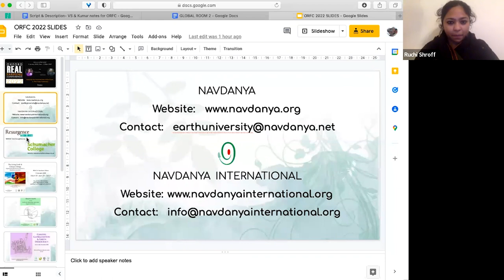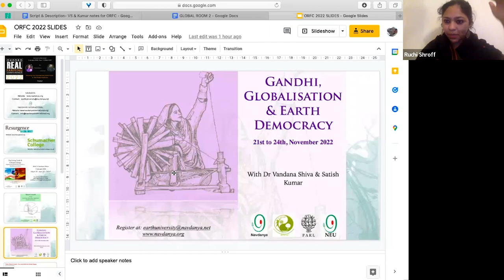Healing Our Connection with Food in the Fake Food Era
Oxford Real Farming Conference 2022 discussion with Vandana Shiva; Satish Kumar; Ruchi Schroff

We live in an era where our connection with food and with the communities that grow it is being lost. Food, whose primary purpose is to provide nourishment and health, has now become a commodity and a central cause for health problems, inequality and environmental degradation around the world. In order to re-establish the connection between us, our food and ecology, we need to become aware of our inherent connection with the Earth. Our relationship to food must be lived through giving back to the Earth and becoming part of the natural cycles that sustain all life.These new products, and the companies that produce them, represent a fusion between new biotechnologies, hyper-processed food, and the industrial billionaires that control the agrifood chain. The tech companies that produce this new food hail the sustainability of their products, claiming it is a real solution to climate change by producing less greenhouse gases than conventional animal production and solving environmental degradation since it requires less water and land and also irons out any animal welfare concerns. But upon deeper inspection, these ultra-processed fake foods rely on GMO crops grown in monocultures, using harmful pesticides, and other agrotoxins, thus directly contributing to the very food system that is destroying wildlife, polluting water and soils, and warming up the planet.

This session, organised by Navdanya, will discuss how fake food shifts political power away from organic farmers and local markets toward biotech companies. It disregards local and indigenous knowledge and diverse food cultures that it completely ignores the solutions offered by the growing agroecology movement. We must re-establish our connection with eating as an ecological act in defiance of the false solutions that separate us from life and nature.